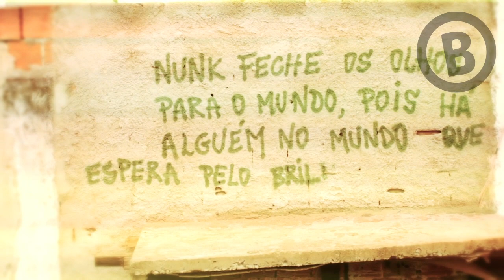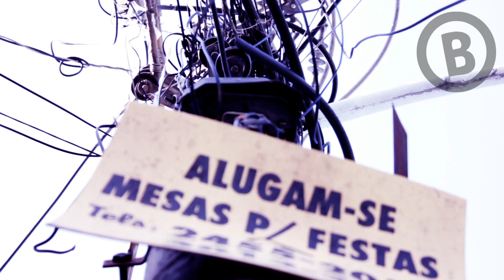BEZERRA DA SILVA - FAVELA